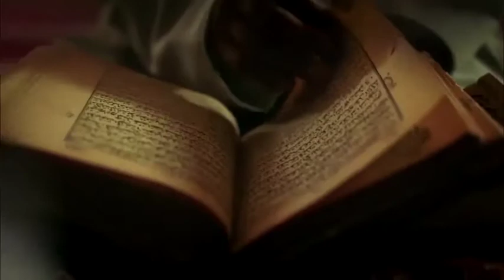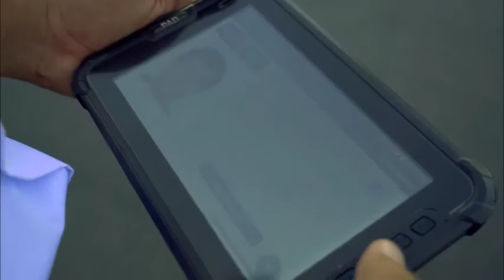Yangi O‘zbekiston - yangi zamon bu!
Vatanimiz mustaqilligining 30 yilligi muborak bo‘lsin aziz yurtdoshlar!